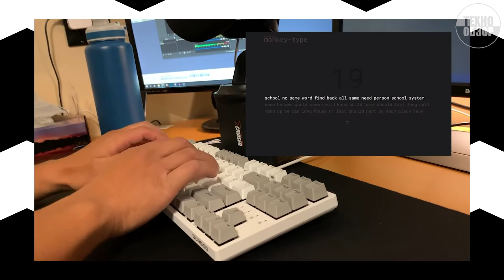Какую МЕХАНИЧЕСКУЮ клавиатуру купить на Алиэкспресс? 7 Лучших Механик с Али 2021!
Какую МЕХАНИЧЕСКУЮ клавиатуру купить с Алиэкспресс? 7 Лучших Механик с Али 2021!
1. Durgod 87 Taurus k320

00:00 Какую Механику купить на Али в 2021?
00:30 Ajazz AK33
02:25 Motospeed K87S
04:01 SK61
05:52 Kludge RK61
07:30 Womier Gamakay K66
10:00 ANNE Pro 2
11:52 Durgod 87 Taurus k320
13:30 Итог. Какую клавиатуру взять для себя?